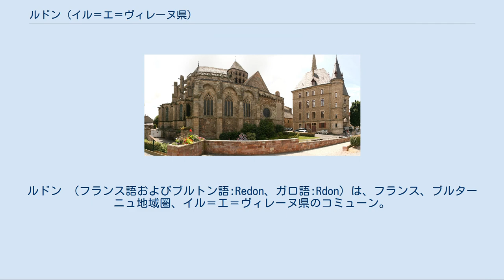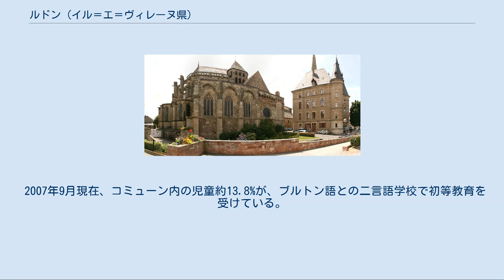ルドン (イル＝エ＝ヴィレーヌ県)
イル＝エ＝ヴィレーヌ県のコミューン
ルドン （フランス語およびブルトン語:Redon、ガロ語:Rdon）は、フランス、ブルターニュ地域圏、イル＝エ＝ヴィレーヌ県のコミューン。
 ウスト川とヴィレーヌ川の合流地点に位置する。
レンヌの60km南西、ヴァンヌの東50km、ナントの北西60kmに位置する。
 左がサン＝ソヴール修道院、右が市役所庁舎 832年以前の、この地域に関する文献は少ない。
ケルト系のレドネス族（fr:Redones）のウィクス（en:Vicus、小さな町）があったとみられている。
 ケルト語で浅瀬を意味するRotonがRodonに変化したという仮説は、現在のルドンの物理的状況が証拠として示されている。
832年、Conwoïonがこの町をつくった。
丘の頂上部からヴィレーヌ川とウスト川の合流部分が発見すると、ヴァンヌ司教座の助祭とその追従者たちは全員がこの地に関心を抱いた。
侵入者から守られたこの地は静かで、瞑想の理想に満ちていた。
助祭を辛抱するラトヴィリはこの地の領主となって、修道院を建てるための土地を寄進した。
832年、板張りの小さな礼拝堂がつくられた。
ブルターニュ総督であったノミノエは、この修道院が崇敬を集めるよう支援を842年から853年に行い、木造の建物は最初の石造りの教会へ建て替えられた。
Conwoïonは868年にこの地で没した。
このことはいまもルドン特許状台帳に存在し、ラテン語で書かれている。
この記録はレンヌ大司教座が保管するところとなり、歴史家たちが重要な文献とみなしている。
 851年、ノミノエの子エリスポエは、ルドン近郊バル（現在のバン＝シュル＝ウスト）にてフランク族を退けた。
 修道会施設の周囲で徐々に人口が定着し、修道会の土地はやがて教区となった。
1000年を過ぎて教会は手狭になり、大きな教会を建てるべきと考えられていた。
 中世のルドンは、ヴィレーヌ川に面する利点を利用して、河川輸送で栄えていた。
この名残は、川流域の旧家にある。
 14世紀のルドンは、3つの正門、3つの裏門、13の塔のある城壁で囲まれていた。
旧市街からは城壁の遺構が出土している。
 1449年、ブルターニュ公フランソワ1世は、ローマ教皇エウゲニウス4世からルドンに司教座設置を許可する教書を授かった。
フランソワ1世はルドンを愛し、ルドンの教会をたたえるために死後自らを埋葬して欲しいとさえ願った。
しかし自らの勢力がそがれることを恐れたレンヌ司教、ヴァンヌ司教、ナント司教が反対したため計画は頓挫した。
女公アンヌ時代の1488年、わずかな間ルドンに宮廷があった。
 16世紀以降、港の発展促進のためヴィレーヌ川に運河が開かれた。
このおかげで海上をゆく大型船が、レンヌの外港ルドンまで航行可能となった。
ヴィレーヌ川の港に係留し、潮の流れにしたがって、船は積荷を下ろしたり、平底船やボートに積み替えてレンヌまで川を上ることができた。
デュゲ＝トルアン埠頭は、17世紀から18世紀にかけての船主や貿易業者の住宅が立ち並ぶ、ルドンの河川輸送で繁栄した時代の名残となっている。
 1836年にナント＝ブレスト運河が流れ始め、流域が拡大した。
19世紀の数十年間、河川輸送活動と産業発展はルドン住民の経済の心臓部であった。
1862年、レンヌ、ナント、パリ、カンペールへとつながる鉄道が開通した。
 20世紀には工業活動がルドン経済を強力に後押しした。
1980年代まで、機械工業と織物工業が盛んだった。
 2007年9月現在、コミューン内の児童約13.8%が、ブルトン語との二言語学校で初等教育を受けている。